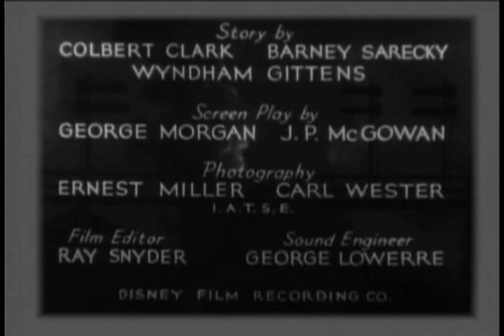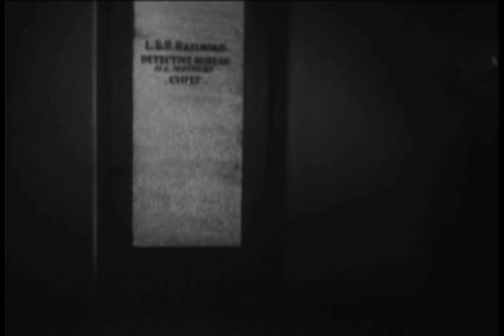Sealed Lips (1932) - The Hurricane Express